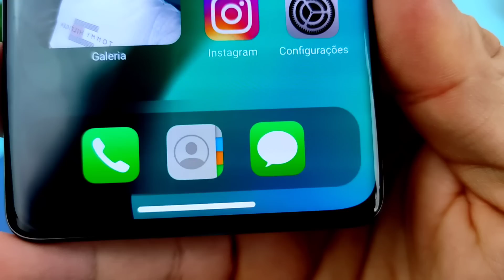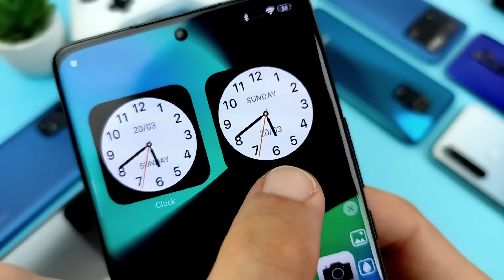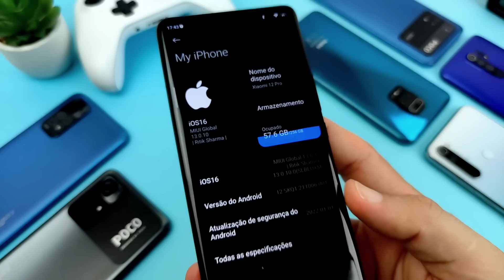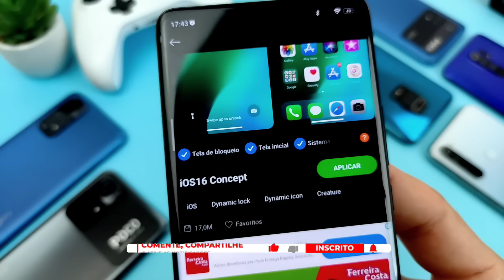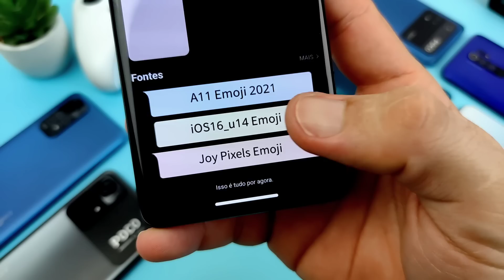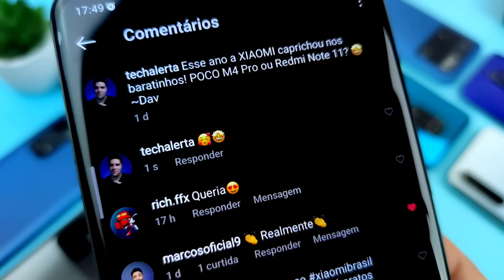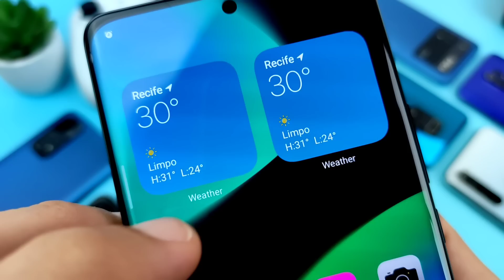É o QUE?😱 Esse TEMA INSTALA o iOS 16 no seu XIAOMI! Melhores TEMAS da MIUI 13 para XIAOMI 2022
Esse tema deixa seu celular Xiaomi igual um iphone atualizado para o iOS 16. Esse é um dos melhores temas da Xiaomi que você pode baixar e instalar na Miui 13